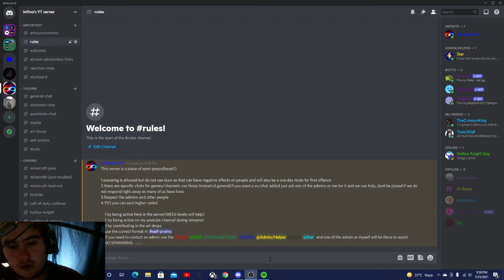My Discord Channel!!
Here is the official discord server for my youtube channel!(links for this and any other servers or sites that i work in/on will be in all streams and most videos!)

make sure to follow on all of the above!(pls)